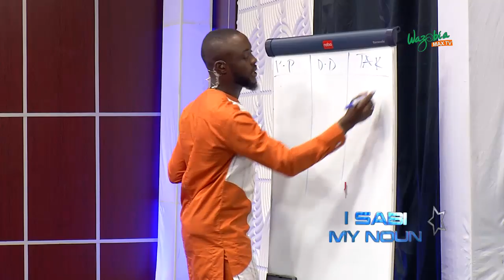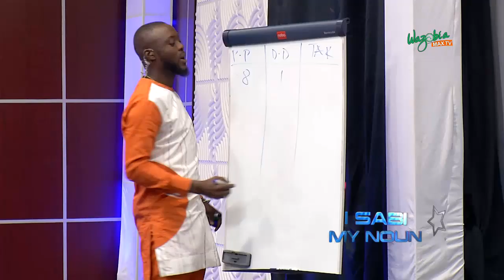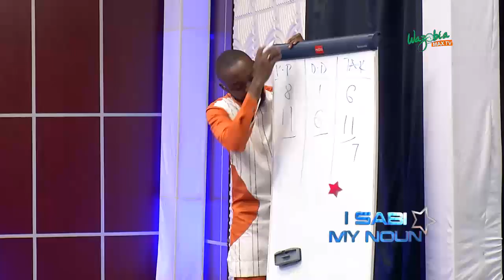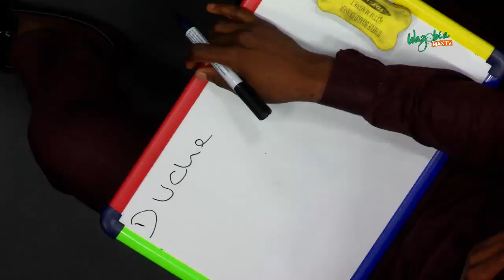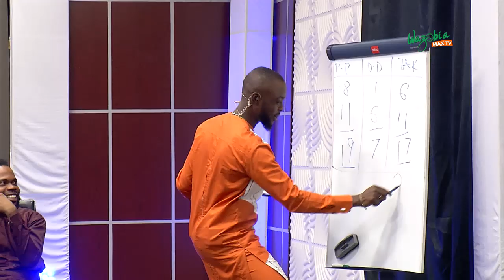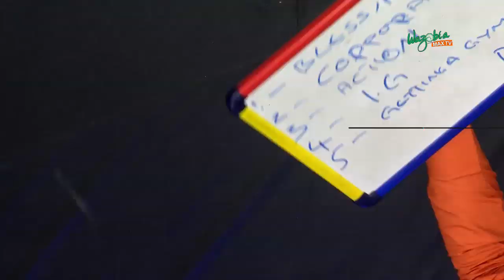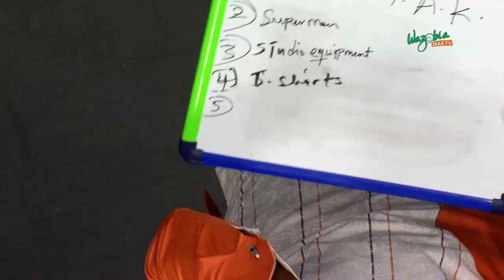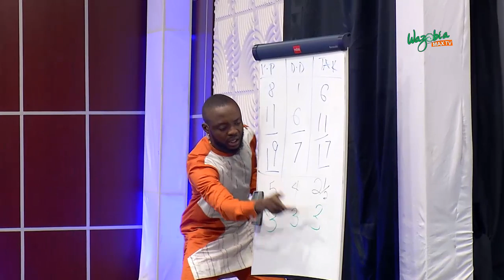PETER AND PAUL, DAVE ROCK AND DAN KEYS WITH T.A.K TWINS ON THE OGBONGE SHOW